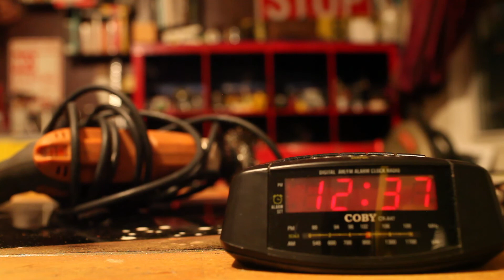1010 wins is looking for the missing "Transformer" Sculpture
A Transformer sculpture made out of car bumper, bolts and clothes stolen from LIC artist Studio